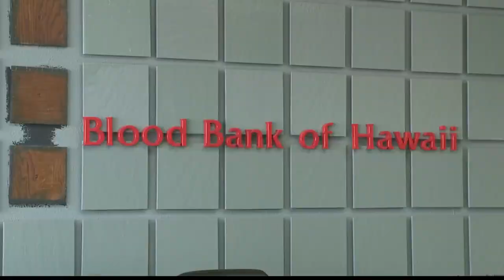The international weloveu foundation hosts the 367th worldwide blood drive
The Honolulu Branch of International WeLoveU Foundation hosted the 367th Worldwide Blood Drive on Sunday, Nov. 29 at the Dillingham Donor Center.